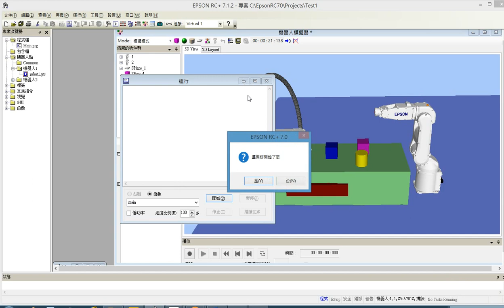22. Epson Robot powered by LabVIEW _2